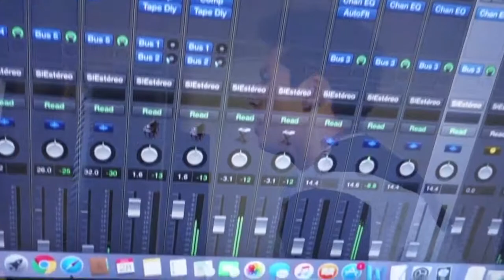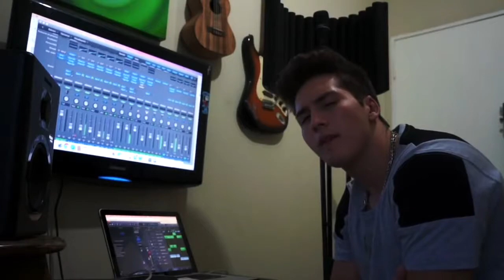Shakira - Chantaje (Official video) ft. Maluma